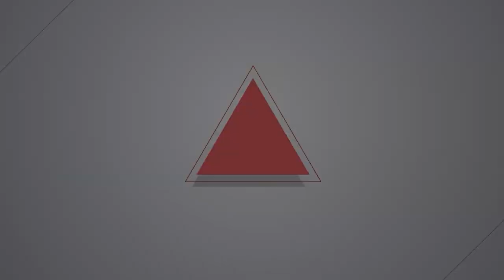【燦爛時光會客室】第454集｜原民青年參選山原立委「當選需要奇蹟」為何還要選？ ｜專訪 Savungaz Valincinan ｜20240128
2024年總統及立委大選後呈現新局勢，國會形成藍綠白三黨相互競爭局面，小黨卻在不分區、區域立委中全軍覆沒。「落選者」不代表是失敗者，也許只是他們重要的主張跟意見未被主流社會接受或看見，也許在現有選制底下面臨很多限制和夾殺。《燦爛時光會客室》在選後企劃「2024落選者系列專訪」，邀請四組小黨或獨立參選人分享參選的心路歷程、政治主張，以及既有選舉制度對小黨的限制以及他們的突圍之道。

僅6席的山地、平地原住民立委「弔詭選制」提高參選人難度，布農族青年Savungaz Valincinan決心參選山地原住民立委，挑戰「全台總統級選區」， 在無黨無派、無公職、無全國知名度又沒資源的狀況下，甚至為了「單列族名」議題，將口號改成自己的名字「李我要單列族名我的布農族名字是Savungaz Valincinan」，許多人看衰他說「當選需要奇蹟」，為何他還要選？

Savungaz Valincinan 的選舉方法沒有捷徑，只有很「土」的勤跑部落，自詡為「聊天系候選人」， 最後有6840位選民投給他，期待創造奇蹟。對他來說這些扎實的選票，也讓他們成為史上最歡樂的落選團隊。本集《燦爛時光會客室》訪問Savungaz Valincinan選舉心路歷程，以及他不管有沒有選上都能為原鄉族人、原民議題所做的事情。

製作人、主持人：管中祥
企劃製作：管中祥
影片後製：楊鵑如
製圖宣傳：吳容璟
Podcast 製作：王翔宥
👉訂閱燦爛時光會客室 podcast，線上隨時聽
👉燦爛時光會客室IG開張啦！